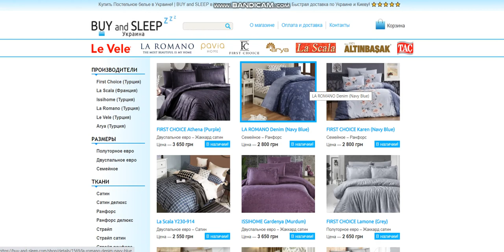Купити Постільну Білизну | BUY and SLEEP в Україні